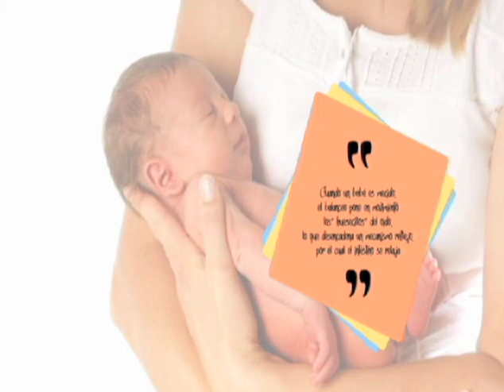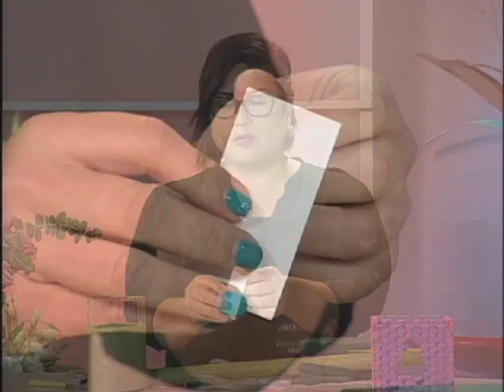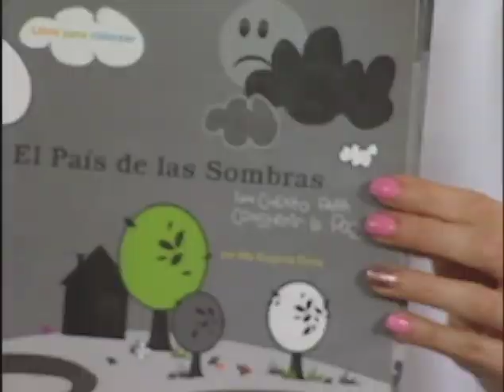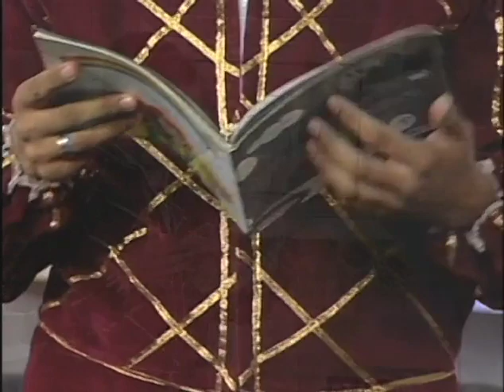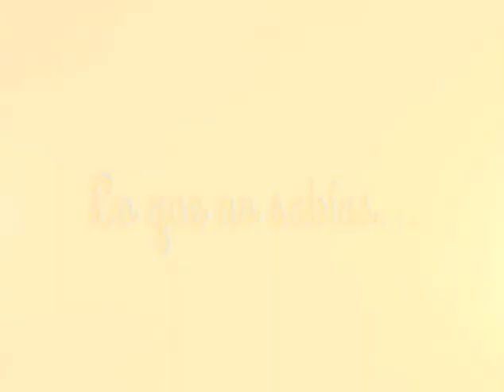Bebés y más// Danza con bebés// 18 de Julio 19